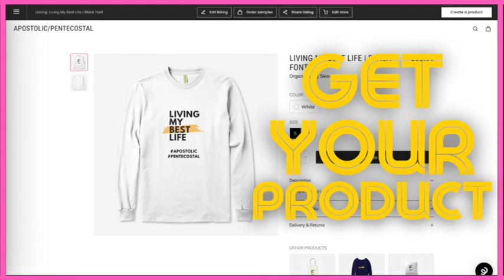The Difference One Choice Will Make by Jerald Staten